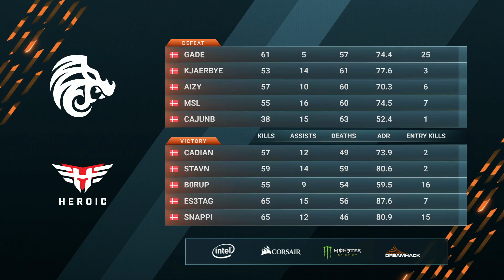North vs Heroic - BO3 - Train - Group B Decider Match - DreamHack Open Leipzig 2020